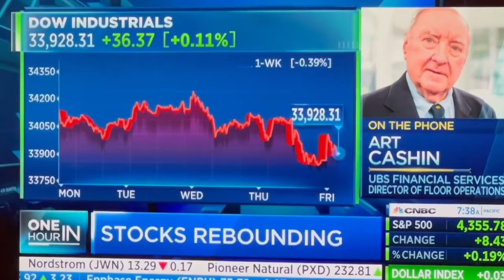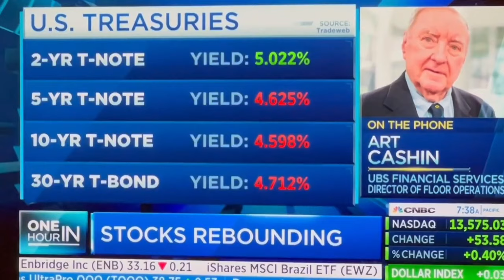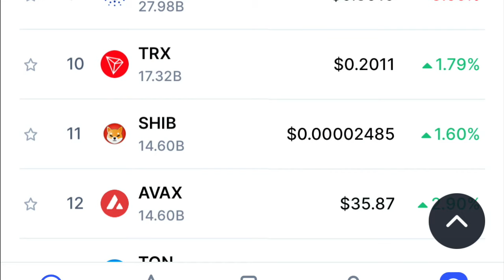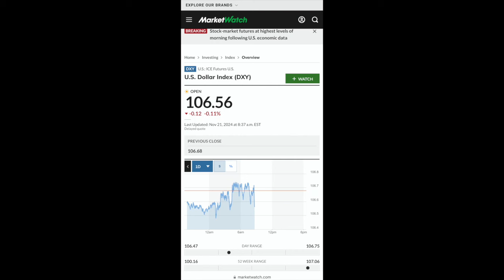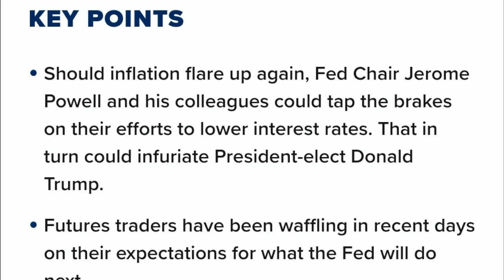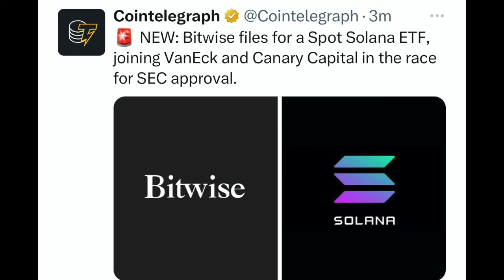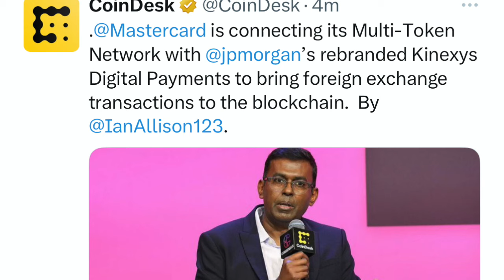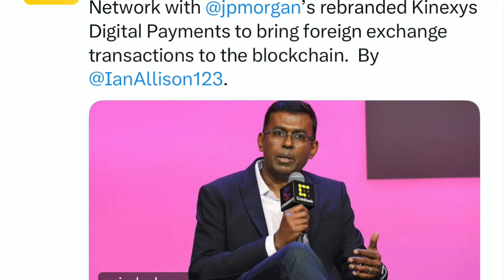HOLY SH**! WTF! JPMORGAN & MASTERCARD BRINGING TRILLIONS TO BLOCKCHAIN BITCOIN XRP & CRYPTO!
I go over Bitcoin and crypto market! JPMorgan and Mastercard putting FX on blockchain while everyone look at bitcoin price. Tether mints 1 billion again. Blackrock buying up Bitcoin.